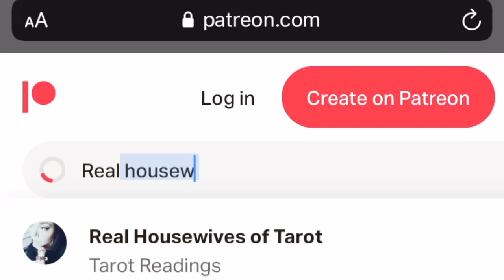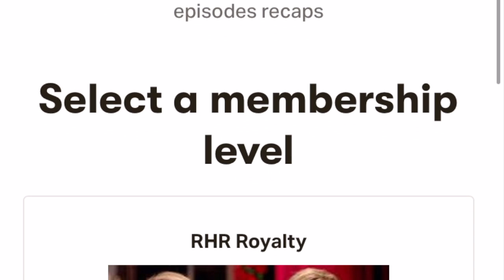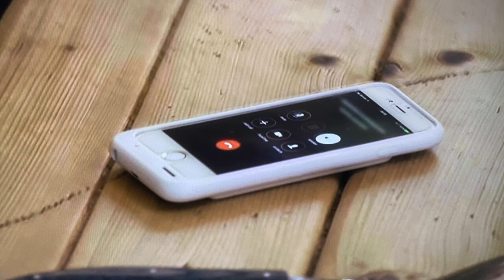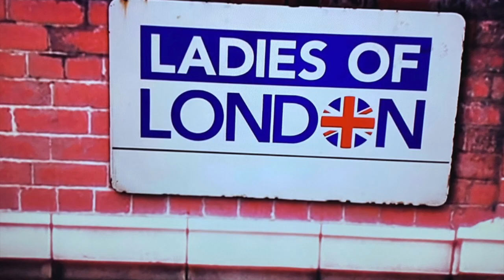Ladies Of London Season 3 Episode 4 Ladies Of London Episodes Review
Today I am covering my all time favorite Bravo show Ladies of London! Let's watch Ladies of London Season 3 Episode 4! I love the ladies of London and I am so excited to do a rewatch and deep dive on the ladies! Join me as I go episode by episode and discuss the drama and the ladies. Ladies of London season 1 cast included Caroline Stanbury, Caprice Bourret, Marissa Hermer, Annabelle Nielson, Juliette Angus, Julie Montagu, Noelle Reno. Enjoy! The series originally focused on Juliet Angus, Caprice Bourret, Marissa Hermer, Annabelle Neilson, Noelle Reno and Caroline Stanbury. The final cast consisted of Angus, Caroline Stanbury, Julie Montagu, Caroline Fleming and Sophie Stanbury. Of the original cast members, Bourret and Reno departed after the first season, and Neilson left at the conclusion of the second. Montagu and Fleming joined the cast in the second season, and Sophie Stanbury in the third.
In March 2015, Bravo renewed Ladies of London for a second season, which premiered on September 7, 2015. In April 2016, the show was renewed for a third season.